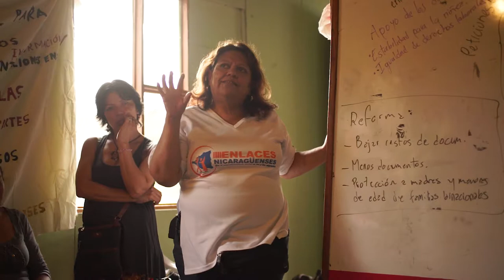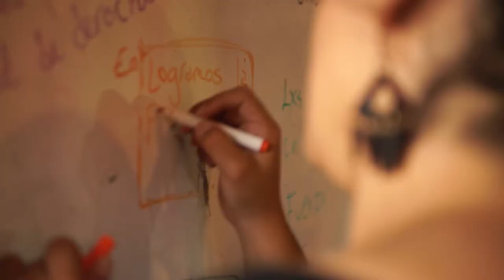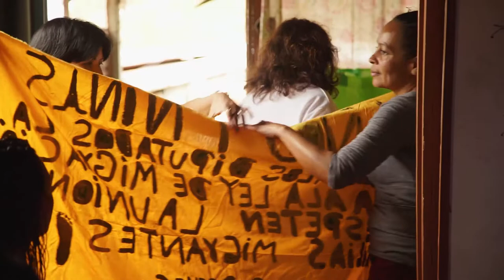Voces en Acción: Migrantes como objetos políticos